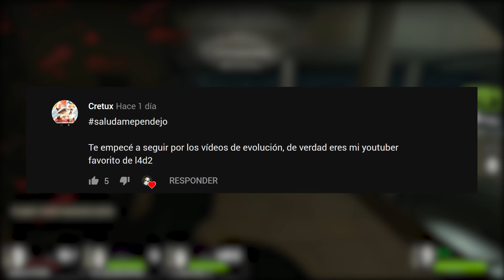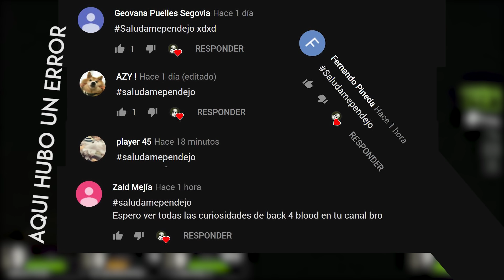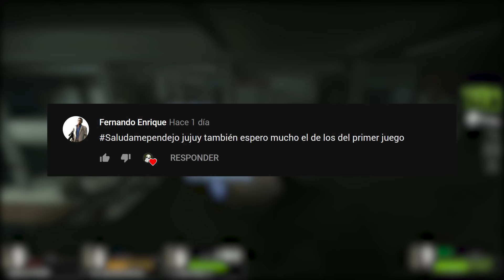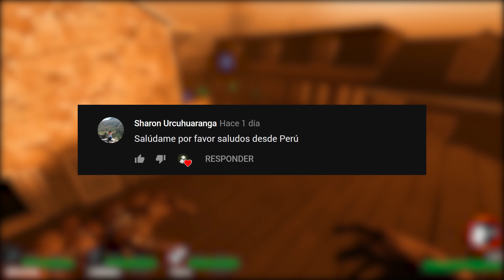Evolución del Personaje: Nick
Mi personaje favorito de todo Left 4 Dead, y creo que de muchos otros más, sino no me hubiesen pedido este vídeo hasta el cansancio. Si llegamos a los 5000 likes, el próximo mes empezaré con las evoluciones de Left 4 Dead (el primero).

Canciones que use en el vídeo:

☻ Left 4 Dead - Main Theme
☻ Left 4 Dead 2 - Cold Stream
☻ Left 4 Dead 2 - Pray For Death
☻ Left 4 Dead 2 - One Bad Man
☻ Left 4 Dead 2 - Intro Theme

Me voy a jugar Maincra...